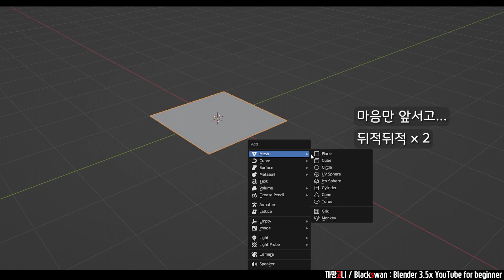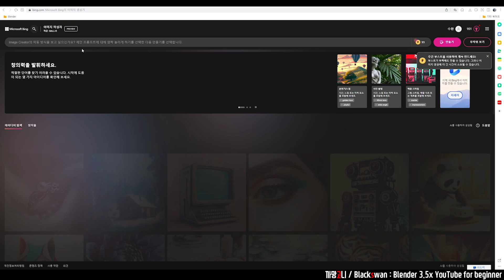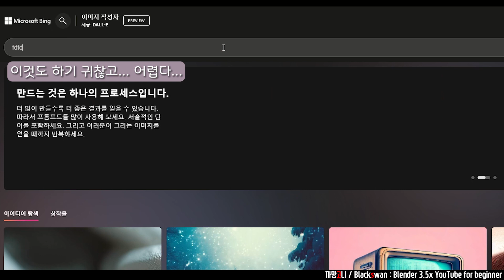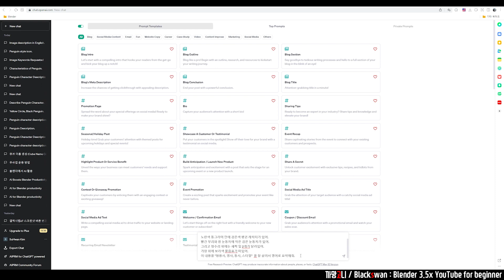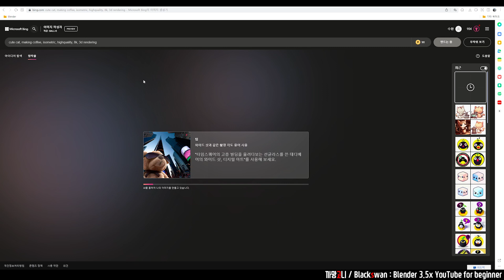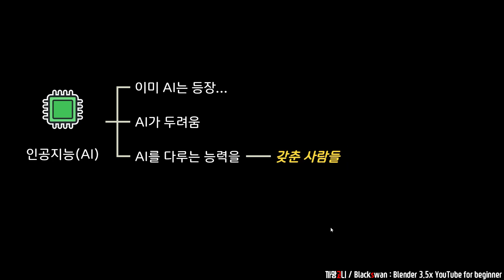2가지 AI 소개합니다. 🖥️💻 Blender(3D그래픽) 시작을 도와주는 "자비스"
★필독(1) : 영상 중에서 AI에 대해 자극적으로 설명된 부분을 업로드 후에 삭제하였습니다. 이로 인해 영상이 다소 부자연스러운 부분이 있습니다. 양해부탁드립니다.
★필독(2) : Bing Image Creator에서 생성된 이미지는 ‘누군가의 긴 경험과 노력’이 들어간 작품을 학습하여 재구성된 결과입니다. 이러한 부분을 염두에 두고 초기에 작품을 설계하실 때만 참고용으로 사용하시기를 요청드립니다.
★필독(3) : 최근 추세로는 AI의 도움을 받은 이미지, 글, 영상에 대해서는 한 사람에게 도움을 받은 것처럼 도움 받은 여/부를 명시하고 있습니다.
ex) AI의 도움으로 집필된 책

☞ 아직 생성 이미지의 저작권에 대한 법적 울타리가 뚜렷하지 않고, Microsoft Bing Image Creator 사이트 내에서도 콘텐츠 정책을 보면, 피해를 주지 않는 선에서 사용하기를 명시하고 있습니다. (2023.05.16 기준)
아래에 Bing Image Creator 사용에 대한 콘텐츠 정책 URL을 첨부합니다.

이 영상을 만들면서도 AI가 어디까지 세상을 바꿀 지에 대한 두려움을 느끼고 있습니다.
하지만 AI 자체보다는, AI를 먼저 능숙하게 다루는 전문가들이 얼마나 더 앞서 나갈 수 있는 지에 대한 걱정이 더 큽니다.
매주 변화하는 AI 시장에 적극적으로 대응하여 앞서 나가 봅시다!

[Index]
0:00 Intro
0:47 1.Bing Image Creator
1:29 1.Bing Image Creator(시작방법)
2:17 2.Chat GPT
4:21 3.Blender
5:09 4.AI를 걱정하는 우리를 위해